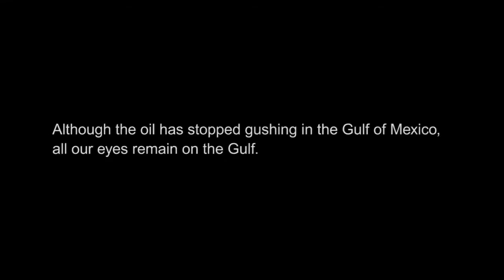ALL EYES ON THE GULF Expedition: Animals Caught in the BP Oil Disaster - CHAPTER 2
The World Animal Awareness Society

Directed by: Tom McPhee
Edited by: Robert Felts
Concept by: Tom McPhee, Robert Felts, & Michelle Way
additional footage: Jon Shurtz, Rachel McKay Laskowski